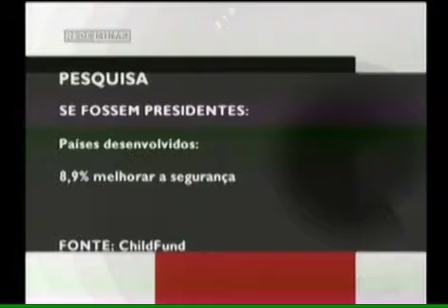Dia Mundial da Infância - Parte 1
21/03/2012 - O Opinião Minas aproveita o Dia Mundial da Infância, para falar sobre sonhos, esperanças e preocupações de crianças de diversas nações. Gerson Pacheco, Diretor Nacional da ChildFund Brasil, comenta a pesquisa feita por sua instituição que revela que, entre as principais preocupações dos pequenos, estão a educação e a esperança de paz no mundo.